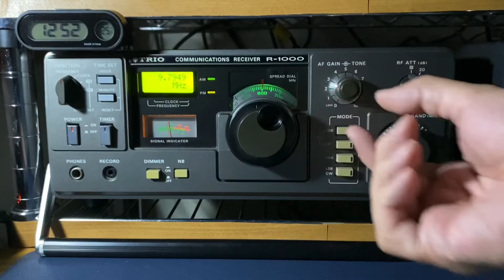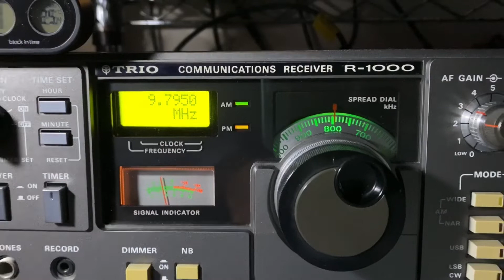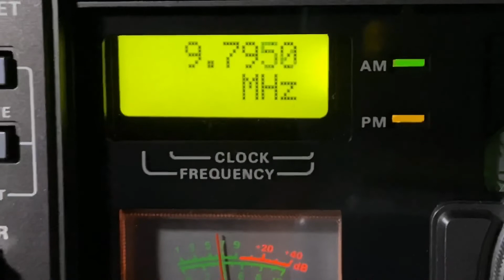🇺🇸 Alaska, 9795kHz📡World Christian Broadc.KNLS /Anchor Point tx - / KENWOOD TRIO R-1000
It rains from the evening and it is very cold. The thunder has passed.⚡
Pwr.100kW  Az=270°  Language  English
2020 MAY.6, 12:51UTC,  21:51JST
ANT: 📡MLA-30 - Flat Bar Loop - 12mm 9mH
QTH :Tokyo Japan, Distance=5,460km